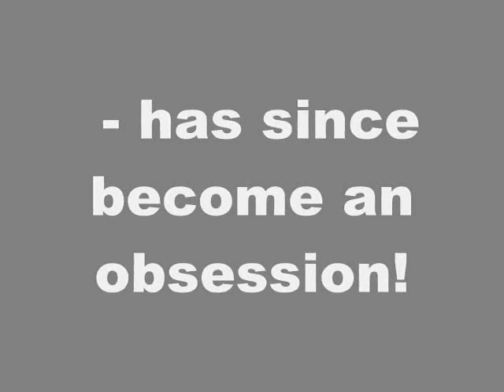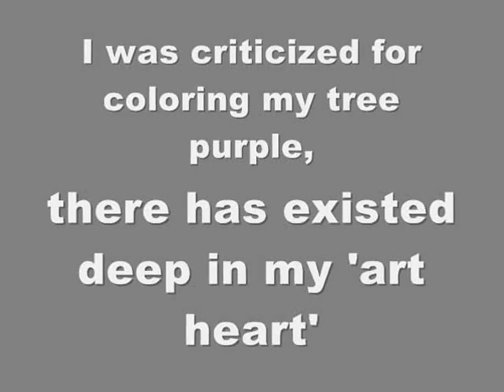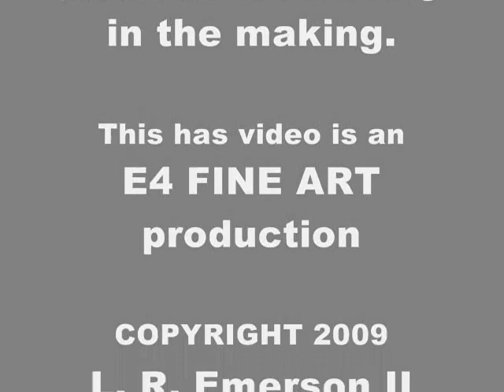L R Emerson II - Upside Down Art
For 20 years L. R. Emerson II has kept secret his mind-boggling personal style of art known as Masg, or Upside-Down Art from the entire world!

September 20, 2005 marked the beginning of a new phase in modern art making as Emerson shatters the glass ceiling of traditional composition and releses for review, his unique "MULTI - DIRECTIONAL" art known as Masg (Gaelic: to mix, or infuse).

With more than 4000 cataloged paintings, hand pulled prints and images, comprising more than 575 series, L. R. Emerson II is one of the most prolific artists the world has ever witnessed.

By 2009, L. R. Emerson II has now created more than 100,000 individual works of art! This is no surpirse considering that Emerson is a descendant of American Philosopher Ralph Waldo Emerson.

Also L. R.s 13th great Aunt was American Heroin Hannah Dustin(Emerson) and L. R. Is also the nephew of world renown knife innovator Ernest R. Emerson. L. R. Is a chip off the creative block.

Many works from Emersons vast collection are available for exhibition and purchase.

Now more than 4000 individual works have been unleashed for sale on the world market.

THE GROWING LIST

In addition to galleries across our planet, the unprecedented work of L. R. Emerson II has been introduced to the following Museums,
other arts institutes and conservators.

Virginia Museum of Fine Arts
The Colonial Williamsburg FoundationChrysler Museum of Art, Norfolk, VA
Hermitage Foundation, VA
Albany Institute of History & Art
National Gallery of Art, USA
National Gallery, London
Smithsonian American Art Museum
National Gallery of Ireland
National Gallery of AUSTRALIA
National Gallery of Scotland
National Gallery of Modern Art, Scotland
Musée du Louvre, Paris
The Museum of Modern Art
Solomon R. Guggenheim Foundation
San Francisco Museum of Modern Art
Museum of Fine Arts, Boston
Harvard University Art Museums
The J. Paul Getty Museum
Los Angeles County Museum of Art
Art Students League
PBS: Art 21, Inc.
Georgia Museum of Art
Madsion Museum of Fine Art, Inc., Madison, Georgia

L. R. Emerson II's unique "Upside-Down Art" is featured at
and his work has been
a world's best kept secret for two decades.